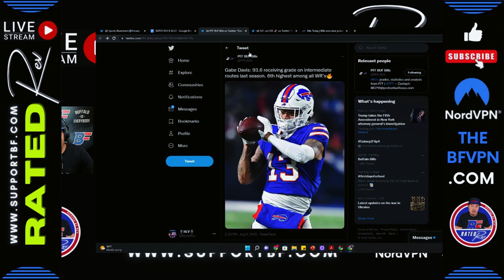GABE DAVIS IS GOING TO EXPLODE THIS YEAR!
REV says Gabe Davis will be a top 10 WR in the NFL in 2022. What do YOU say? Do you think Gabe Davis will explode? REV feels an eruption coming...